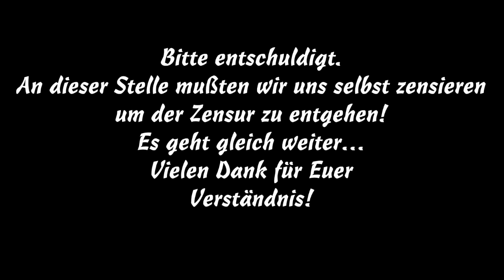Aus der Vogelperspektive | Traugott und Catherine 6.11.23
Heute, 7.11.23 im Morgengrauen brachen über 20 bewaffnete Polizisten mit MPs bei Traugott Ickerott ein, durchsuchten das Haus und führten ihn in Handschellen ab.
Bitte um sorgsamen Umgang mit dem heiklen Thema.

Catherine Thurner
Alle Sendungen mit Catherine Thurner findest du in Telegram.
Andere Kanäle (bitte speichern!):
Wichtig!: DOWNLOAD & REUPLOAD meiner Videos ist ausdrücklich ERWÜNSCHT!
Meine Arbeit soll überall kostenlos zu finden sein.
Ich freue mich aber natürlich über jede (auch kleine) Unterstützung!
Per Post: Fischbachstrasse 58a, A-5020 Salzburg
Per Banküberweisung  Schweiz: Credit Suisse Zürich: Thurner Institut für schöpferische Lebensgestaltung IBAN: CH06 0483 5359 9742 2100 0
►per Banküberweisung Österreich: IBAN: AT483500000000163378 BIC:  RVSAAT2S